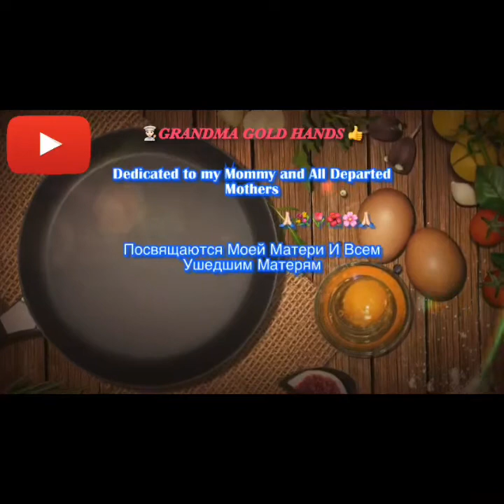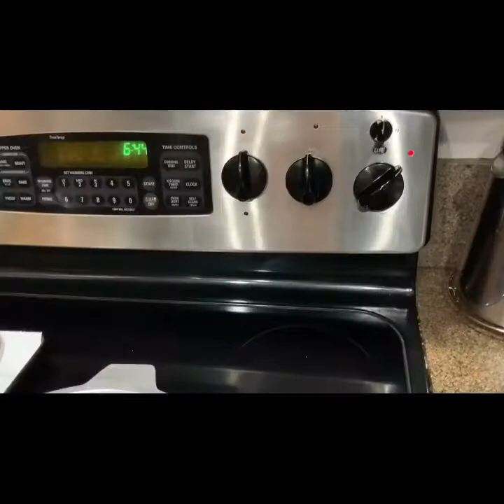Dedicated to my Mommy and ALL Departed Mothers 💐Посвящаются Моей Матери И Всем Ушедшим Матерям